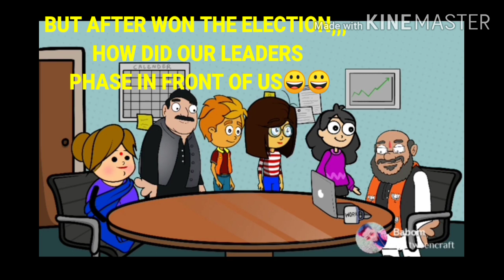My SeCoNd ShOrT FuNnY CaRtOoN ViDeO😊😊😎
HoW DiD oUr LeAdErS PhAsE iN fRoNt of Us BeFoRe eLeCtiOn n AfTeR eLeCtiOn😄😄😄